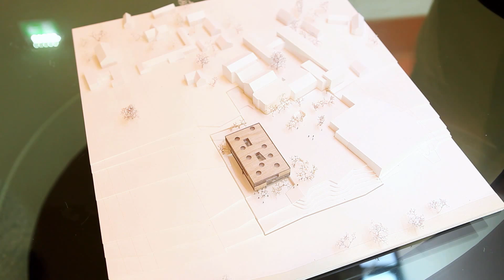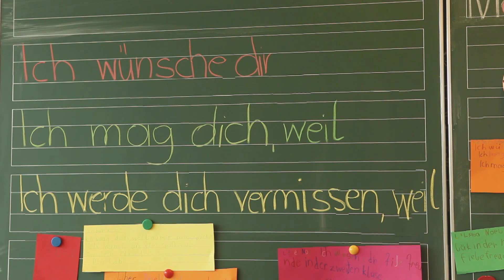ECML Conference 2014 - part 5 of 13 - Film: Learning spaces and learner autonomy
CONFERENCE, 20-21 MARCH 2014, GRAZ
"Quality education and language competences for 21st century society: traditions, challenges and visions"